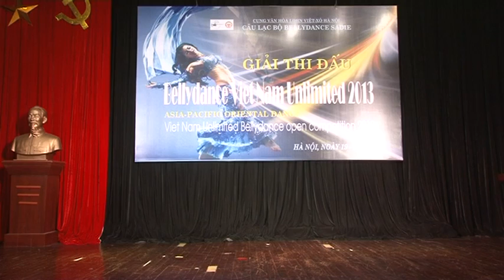Unlimited Bellydance 2013 - Pro Solo - Lê Minh Nguyên - HCM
GiẢI thi đấu Bellydance Việt Nam mở rộng Châu Á TBD Unlimited 2013 được tổ chức bởi Hồng Hạnh phối hợp cùng Cung Việt Xô Hà Nội, có sự đóng góp của liên đoàn múa bụng Châu Á, diễn ra ngày 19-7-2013 tại Cung Việt Xô Hà Nội.
Chương trình quy tụ nhiều các thí sinh đến từ các nước Anh, Đức, Nhật, Hongkong, Trung Quốc, Đài Loan và các bạn bellydancer đến từ khắp cả nước Việt Nam như Hải Phòng, Quảng Ninh, Vũng Tàu, Hồ Chí Minh , Hà Nội.
Cuộc Thi quy tụ các thí sinh từ 4 đến 67 ,đa dạng về phong cách và thể hiện sự đầu tư chuyên nghiệp về trang phục cũng như trình độ kỹ thuật.
Clb Bellydance Sadie luôn chào đón các thí sinh vào các giải Unlimted hang năm

Face: Viet Nam Bellydance
91 Tran Hung Dao  hn
45 Lach Tray Cung Thanh Niên HP
The Asian Pacific Unlimited Bellydance Competition host by Viet Nam Country in 19 July, 2013 was successfull with all contestants from Germany, England, Japan, HongKong, China, Taiwan, and from all over Viet Nam country. The competition was host by Hong Hanh from Viet Nam with the co-operate with Asian Pacific Bellydance Federation and attract register from youngest 4 years old and oldest 67 years old contestans.
This is annual year Professional Bellydance competition in Viet Nam -- Ha Noi, for more detail pls check these below
91 Tran Hung Dao  hn
45 Lach Tray Cung Thanh Niên HP